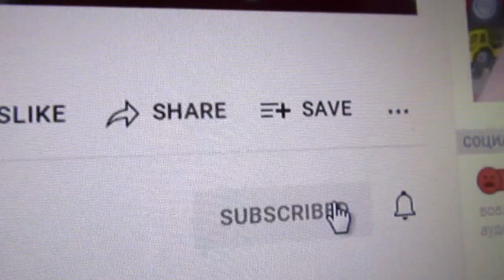Siku Gelenkbus 1617 und Dickie Toys Simens Avenio Straßenbahn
Hallo! Du bist auf dem "Trams4kids" . Ich bin ein Fan von Straßenbahnen, Bussen und Zügen. Es gibt viele verschiedene Straßenbahnen und deren Zubehör. Die beliebtesten Straßenbahnen auf diesem Kanal sind die Siku und die Dickie Toys.